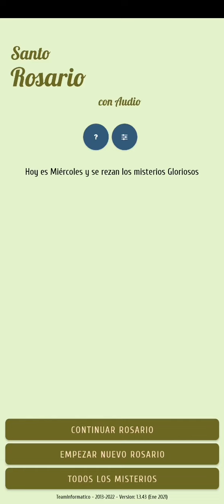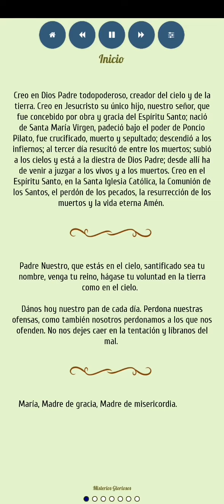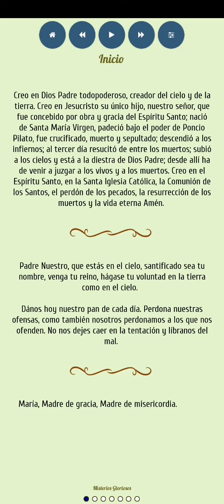Santo Rosario app